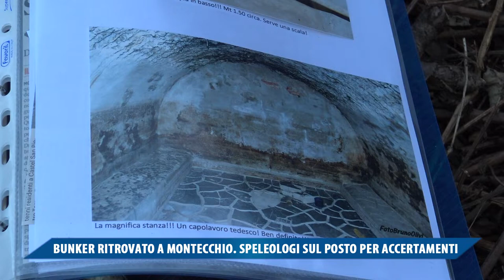BUNKER RITROVATO A MONTECCHIO: SPELEOLOGI SUL POSTO PER ACCERTAMENTI